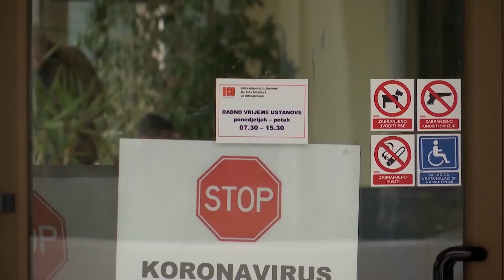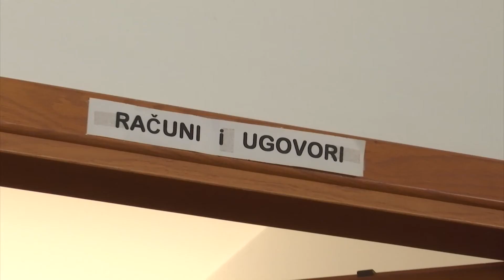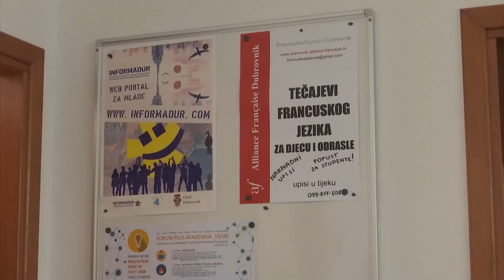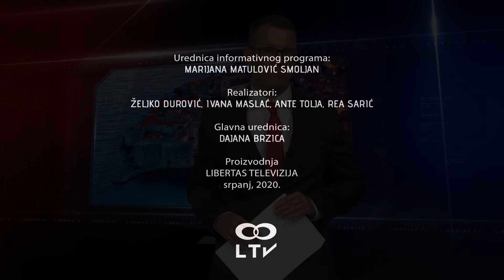BLITZ VIJESTI 20072020